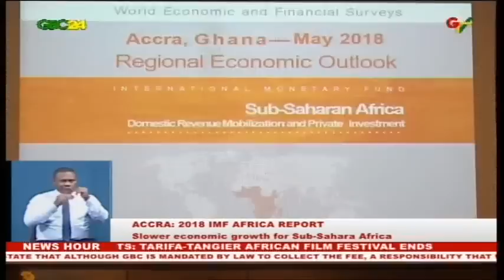Accra: 2018 Regional Economic Outlook for Sub-Sahara African launched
The International Monetary Fund, IMF, is predicting a recovery, but slower economic growth for Sub-Saharan Africa in 2018 largely driven by a more supportive external environment. However, rising public debt and vulnerable financial systems are still threatening many economies. At the launch of the 2018 Regional Economic Outlook for Sub-Saharan Africa, the Vice President Dr. Bawumia, said it is important to sustain fiscal discipline and mobilise revenue